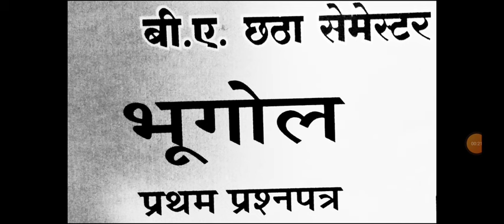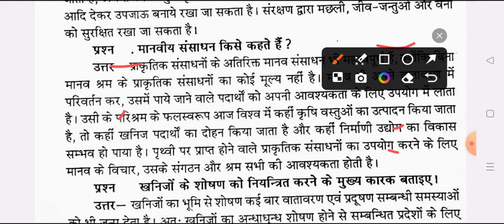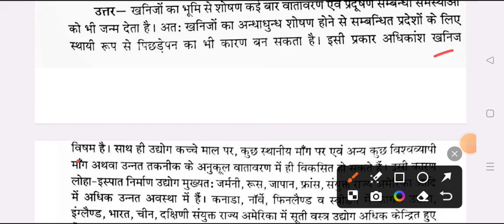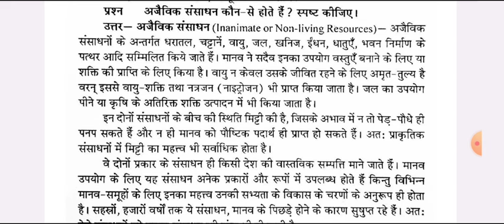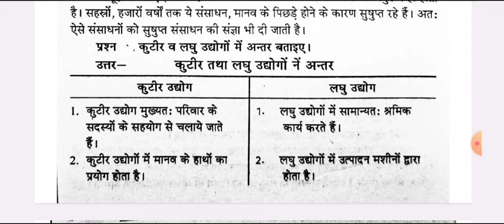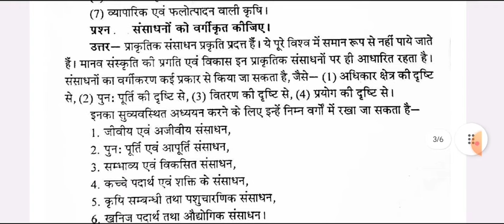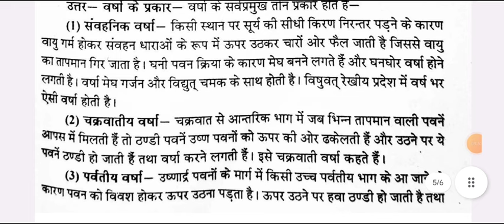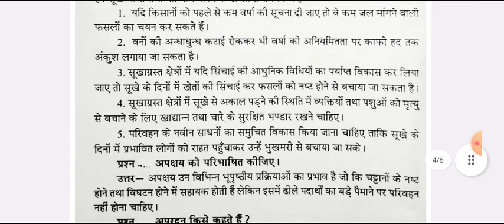Geography Paper-1 B.A 6th Semester 2024 | georaphy ba 6th semester important question answer pdf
ba 2d year geography model paper 2024
4th semester bhugol question paper 2024
 ba 4th semester bhugol question answers 2024
ba4th semesterbhugolquestion2024

4th semester geography model paper 2024
ba 4th semester geography important question 2024 azamgarh university
b.a 4th semester bhugol question answers 2024
ba 4th semester geography imp. question 2024 azamgarh university
b.a 4th semester georaphy model paper rajju bhaiya university
ba 4th semester geography previous year model paper 2024 msdsu
ba 4th semester geography mcq questions 2024
geography ba 4th semester exam important question 2025
bhugol ka model paper ba 4th semester 2024
geography ka model paper ba 2nd year 4th semester 2024
ba 4th semester geography model question 2024 rajju bhaiya university
praygraj university ba 4th semester geography question answers 2023
ba 4th semester geography model paper 2024 azamgarh university
B.A 4th semester 2023 geography most important question allahabad university
BA 2nd year geogrpahy model question 2024 azmgarh university
geography ba 4th semester 2024 praygraj university
ba 4th semester geography model paper 2024 allahabad university
ba 4th semester chapter 1
b.a the semester geography most importnt question answers
geography ba 4th semester
ba 4th semester economic geography important question 2024
economic geography model paper 2024 msdsu
ba 2nd year geography 4th semester new syllabus 2024
geography 4th semester important topics
most importnat topics ba 4th semester geography 2024hello